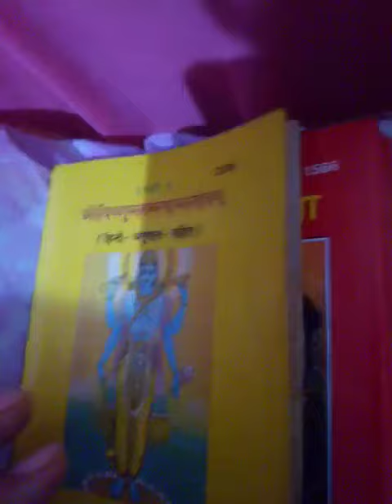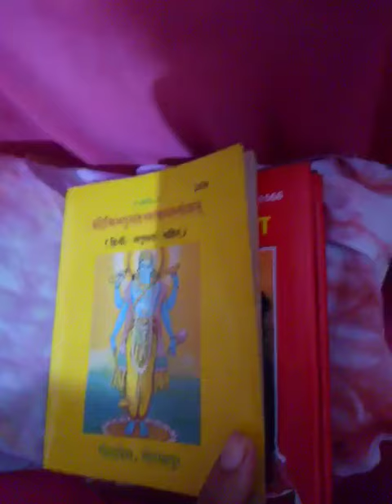SHRI VISHNU SAHASTRNAM STROTRAM